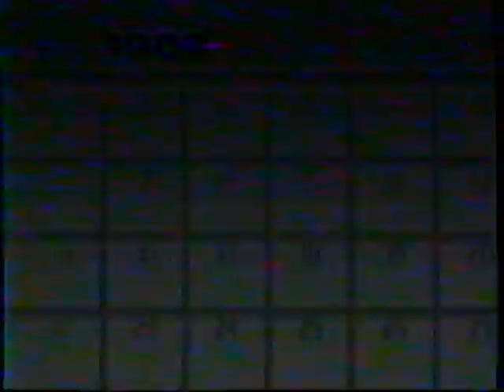12/28/1989 KSTP Channel 5 Mark Curtis! Teases, Promos, Tags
Mark Curtis pre Phoenix KPNX

These segments originally aired on December 28th 1989. They were shown during an airing of a "Ice Capades" on Channel 5 KSTP. Minneapolis/St Paul..